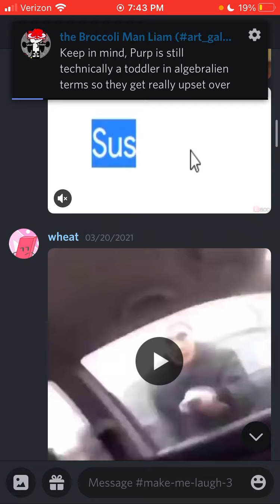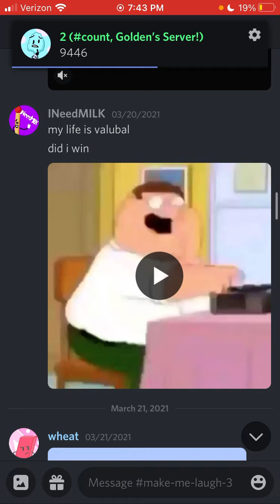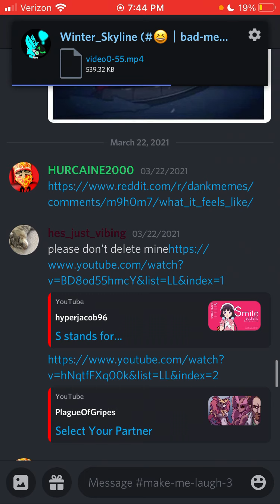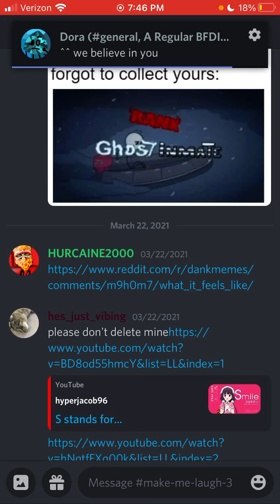Make Me Laugh 3